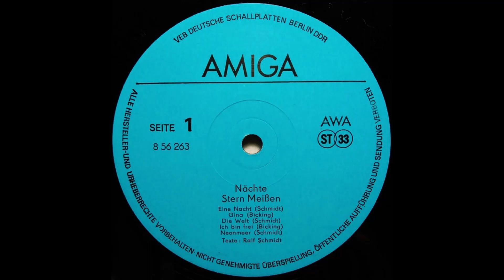Stern Meißen - Eine Nacht